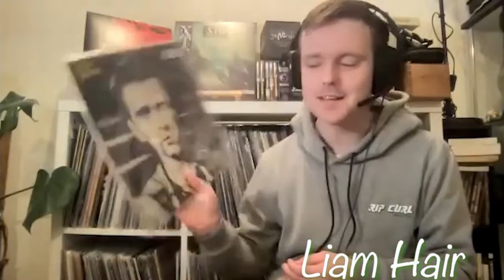XTC guitarist Dave Gregory on Peter Gabriel's Melt album, Steve Lillywhite, and Top of the Pops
XTC's Dave Gregory on Peter Gabriel's Melt album, Steve Lillywhite, and the call to Top of the Pops in this interview excerpt with Liam Hair.
Thanks to Liam for gifting me this footage, see his full unedited interview with Dave Gregory